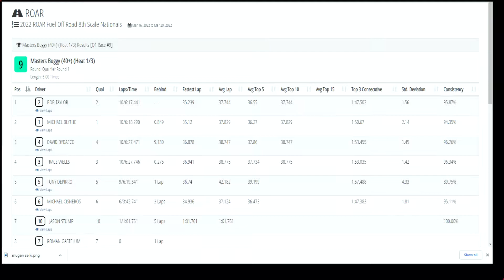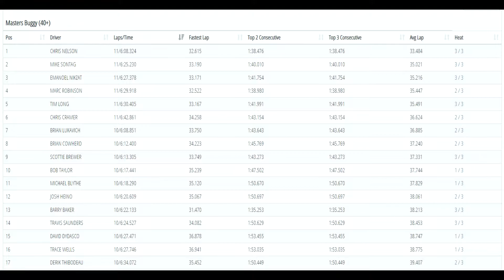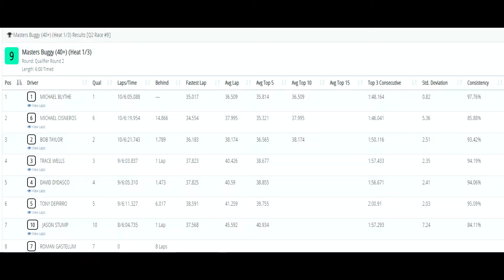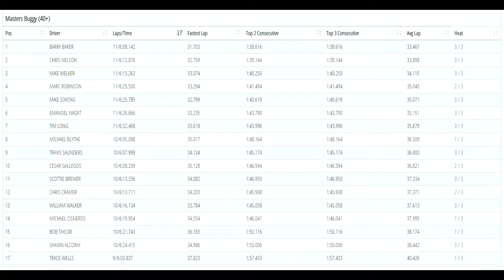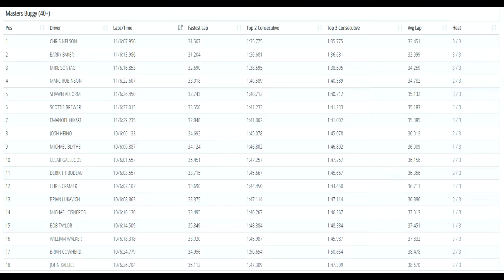2022 Roar Off-Road Nationals Masters Class Qualifiers Mugen Seiki Racing MBX8 3/17-20/22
40+ Masters Class coming your way! haha It was a blast. It was their first time having a 40+ class at the Nationals and it was awesome. There were around 30 of us. All of us were old. I checked the IDs.

for great premounted tires!

0:44 Q1
10:13 Q2
19:05 Q3
29:15 Q4